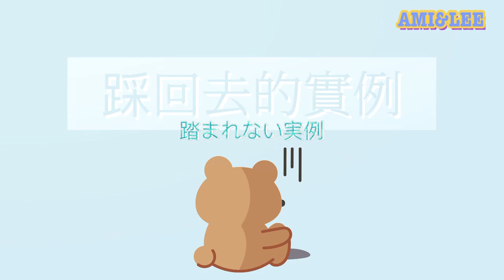【日本職場守則（１）黑暗面篇】罷凌、爭寵、讀空氣？ AMI&LEE聊日本 日本の職場あるあるを対処マニュアル：パワハラ、マウンティング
日本職場很操眾所皆知，最難搞的是潛規則一堆，教你怎麼對抗職場黑暗面處處吃的開
日本の職場は暗黙ルールが多すぎて困る！空気読まなくても愛される秘訣を洗いざらい教えちゃおう！

00:00 開場／オープニング
00:13 上班族煩惱多／サラリーマンの悩み
01:49 打人設／キャラ作りで得をする
03:26 與人為善／やさしさは返ってくる
04:07 有原則／譲れないところ
04:40 踩回去／踏まれたら黙ってない
05:34 踩回去的實例／踏まれない実例
07:29 心理健康最重要／メンタルケアは大事
08:56 職場霸凌／パワハラに遭ったら
10:33 下集預告／次回予告